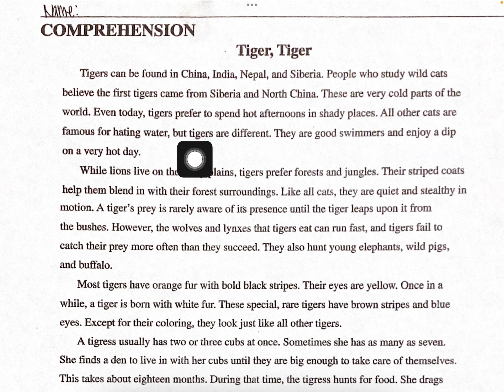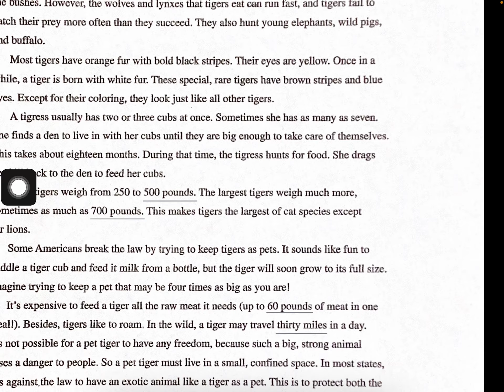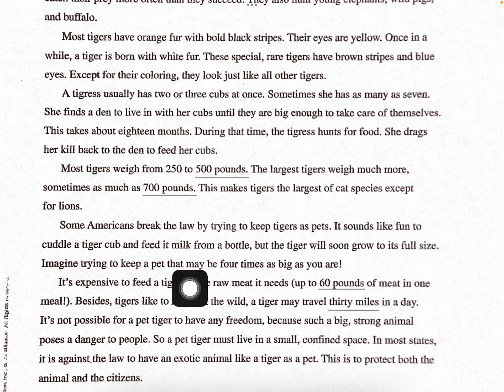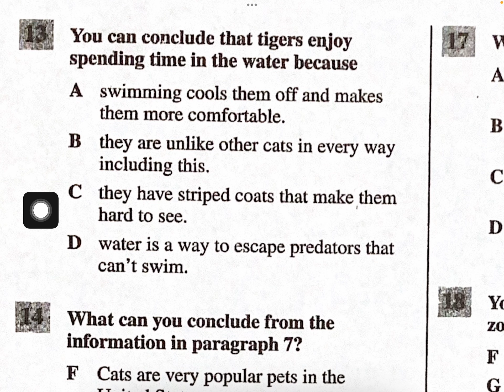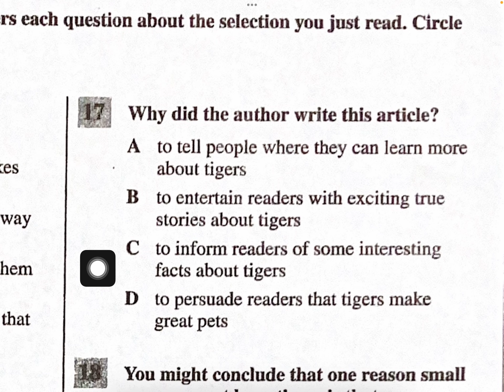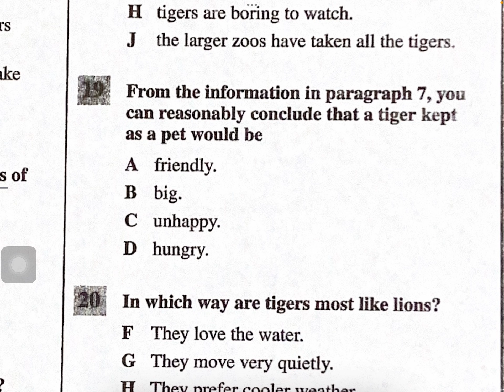Tiger, Tiger Read